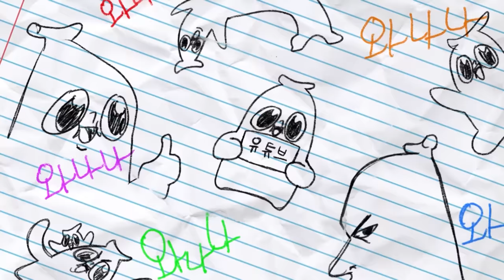썸 선물에 대한 토론 (남자들의 밤 1화 하편)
미미랑 썸 탈 사람 불쌍..